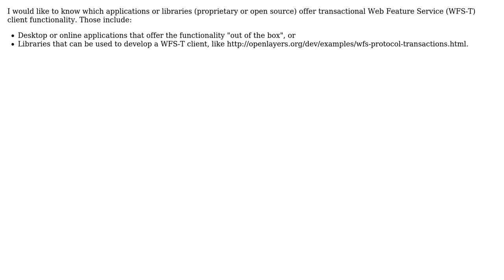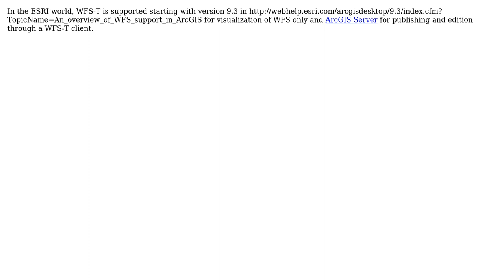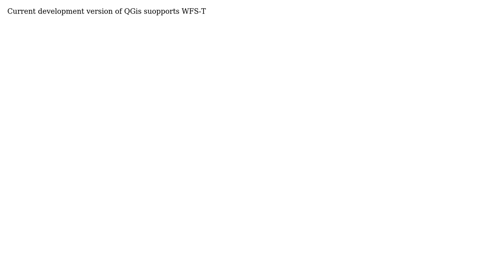GIS: How many WFS-T clients exist? (4 Solutions!!)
GIS: How many WFS-T clients exist?

With thanks & praise to God, and with thanks to the many people who have made this project possible! | Content (except music & images) licensed under CC BY-SA | Music | Images & others | With thanks to user underdark user tim.staerk user steko user Nidleb user GuillaumeC user doktoreas user amercader and the Stack Exchange Network Trademarks are property of their respective owners. You are responsible for your own actions.